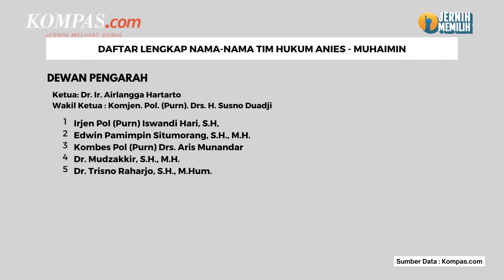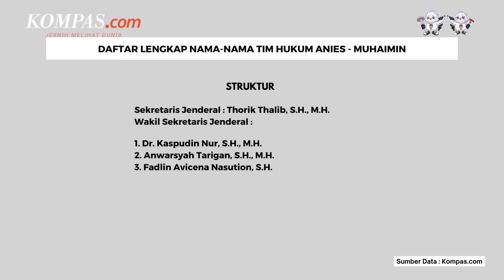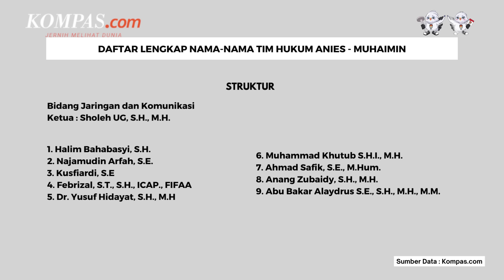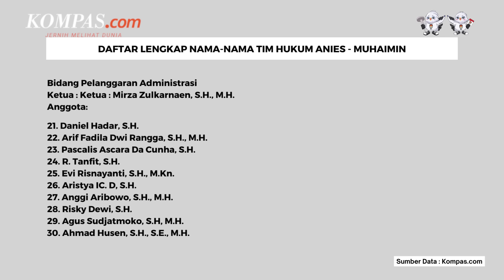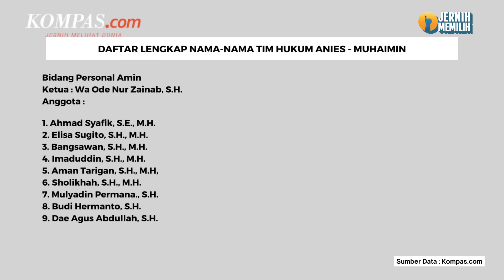Eks Ketua MK hingga Mantan Jaksa Agung Masuk Tim Hukum Amin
Tim Hukum Nasional (THN) pasangan calon presiden dan wakil presiden nomor urut 1, Anies Baswedan dan Muhaimin Iskandar (Amin) resmi mendeklarasikan dukungan mereka hari ini di Jakarta, Senin (27/11/2023).

Mantan Ketua Mahkamah Konstitusi Hamdan Zoelva sekaligus Ketua Dewan Penasihat THN membacakan deklarasi bentuk dukungan kepada Anies-Muhaimin. Sejumlah nama pun didapuk menjadi bagian dari tim ini.

Mulai dari mantan Kepala Badan Reserse Kriminal Komjen Pol (Purn) Susno Duadji, mantan Jaksa Agung M Prasetyo, pakar hukum tata negara Refly Harun, hingga mantan Ketua Bantuan Hukum Front Pembela Islam (FPI) Sugito Atmo Prawiro.

Penulis: Singgih Wiryono
Penulis Naskah: Meiva Jufarani
Narator: Meiva Jufarani
Video Editor: Tri Febrianto Gunawan
Produser: Adisty Safitri